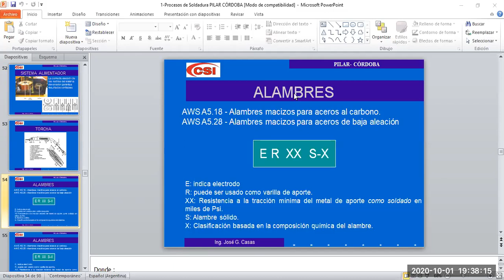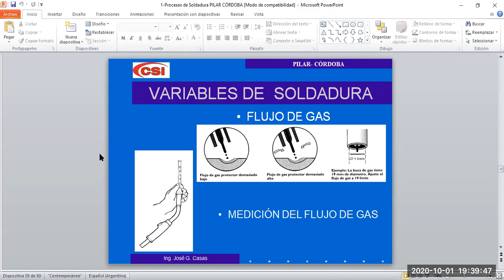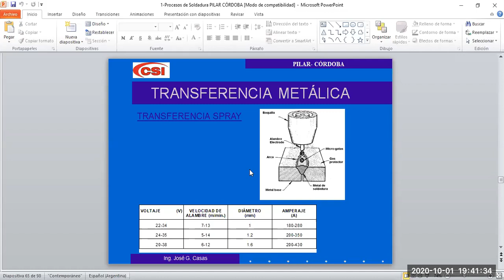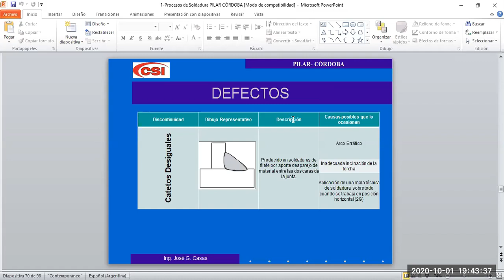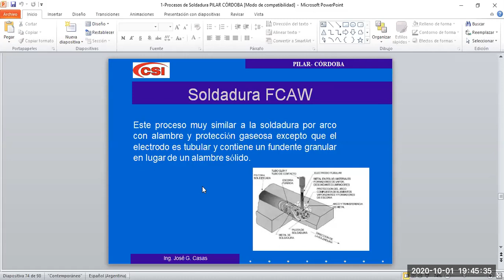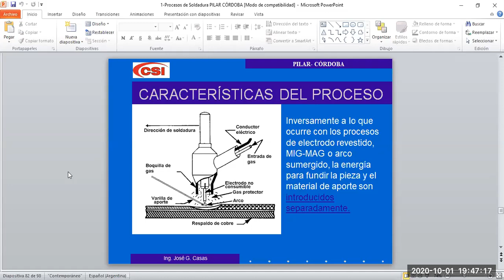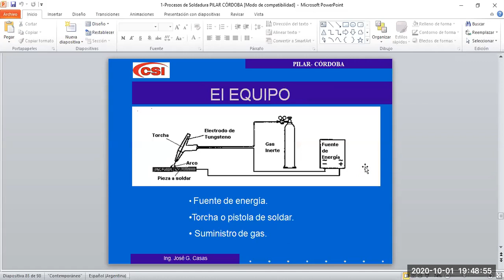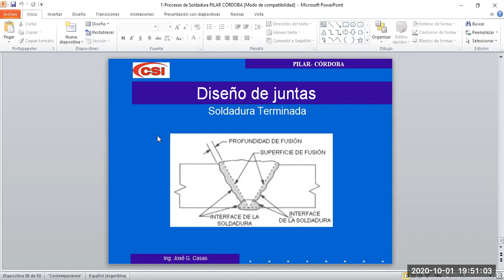25º Gestión de las Instalaciones Clase 01-10-20 Soldadura 3º L.D.B.